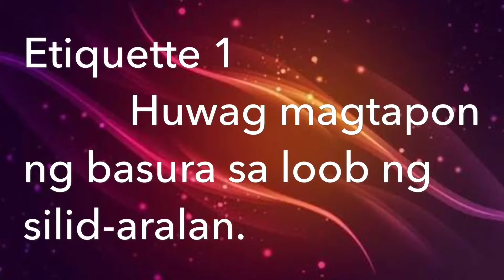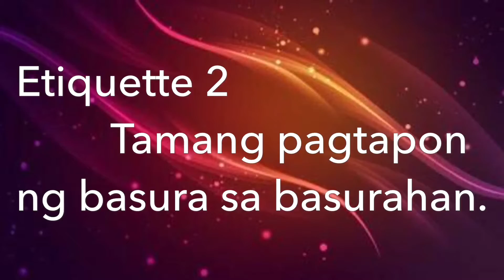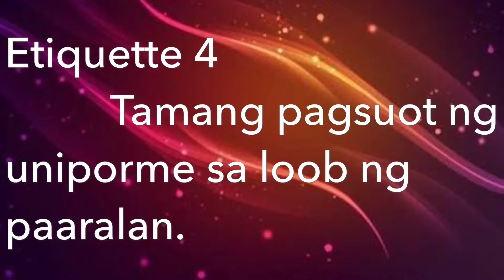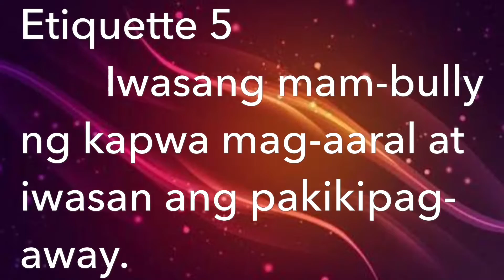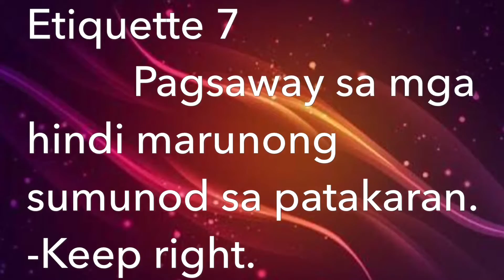Pers Vlog ! Para sa project